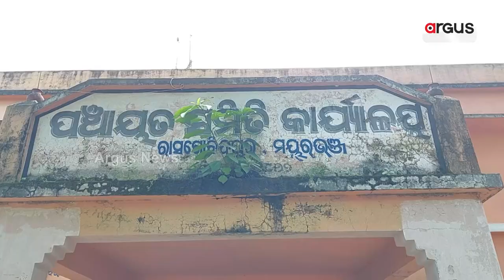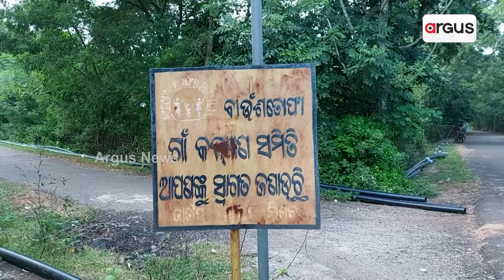ଆବାସ ହିତାଧିକାରୀଙ୍କୁ ବଡ ଧୋକ୍କା !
ଘର ଦେବା ନାଁରେ ଲୁଟିନେଲେ ଗରିବଙ୍କ ରୋଜଗାର । ଘର ତ ଦେଲେନି, ବରଂ ହିତାଧିକାରୀଙ୍କ ଟଙ୍କା କୁ ଲୁଟ୍ କରିଥିବାର ସଙ୍ଗୀନ ଅଭିଯୋଗ । ଘର କରାଇ ଦେବା ନାଁରେ ଗରିବ ହିତାଧିକାରୀଙ୍କ ଟଙ୍କା ହଡପର ଅଭିଯୋଗ ଆସିଛି ଶାସକ ବିଜୁ ଜନତା ଦଳର ନେତାଙ୍କ ନାଁରେ